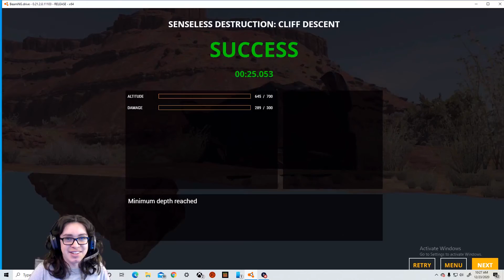Senseless Destruction #1 BeamNG.Drive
Hay kids you can be just like me only a few thousand dollars:
MSI Geforce GTX 1050ti Gaming X 4G
Elgato game capture HD 60 S
Logitech hd pro 60
Razor seiren X
Astro A10

and also to you for making this possible
Remember success is just around the corner all you need is a periscope 🪂